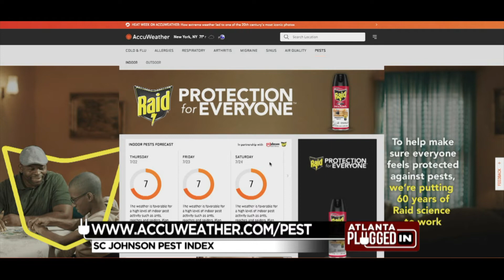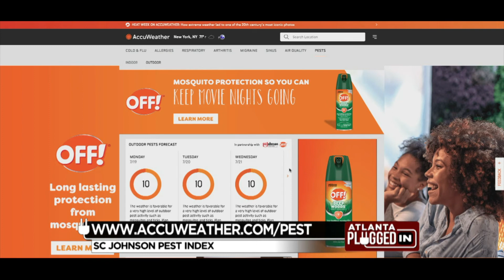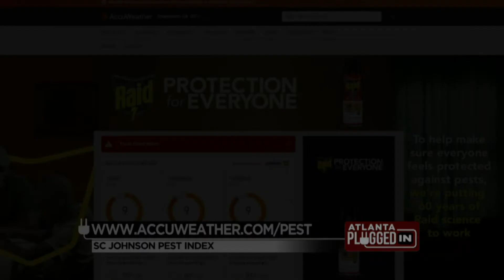Summer Pest Control Support - SC Johnson